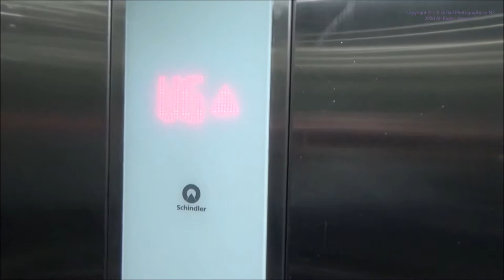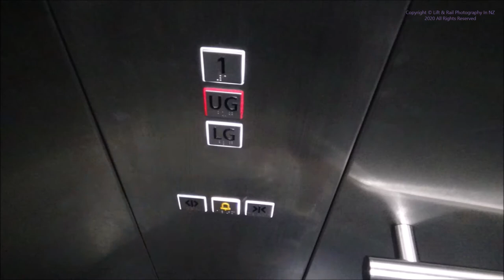2019 Schindler 5500 MRL Lift at Waitohi community hub, Johnsonville, Wellington